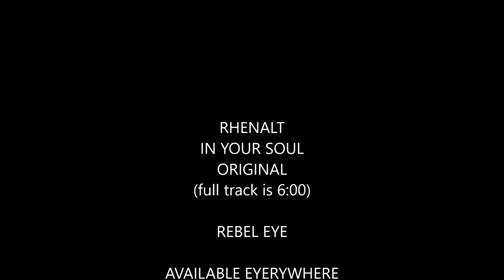Rhenalt - In Your Soul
Soul 2 Soul
The eyes are the window.
Yellow is the color of sun rain.
All praises to the realms of the mystic.
Black is the beginning and the end.